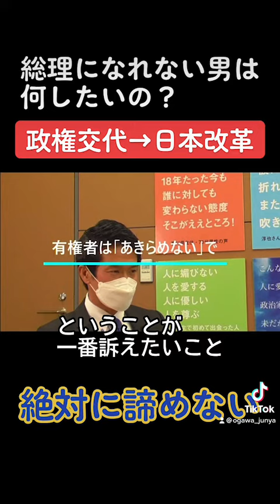【総理になれない男】日本大改革-本編【誰よりも日本を良くしたい政治家】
【本家YouTubeチャンネルはこちら】